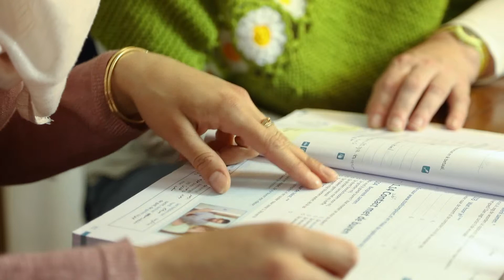Taalmaatjes Ghazal en Mathilde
Taalmaatje, ook iets voor jou? Anderstaligen helpen bij het spreken van beter Nederlands en het leren kennen van de Nederlandse cultuur.